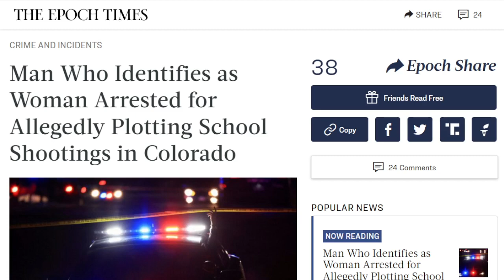Tennessee expels lawmakers following gun control protest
Bishop reviews what happened in Tennessee yesterday around the debate on gun control and takes calls